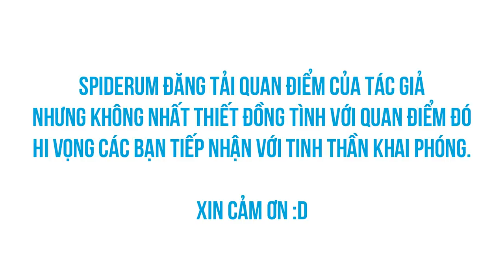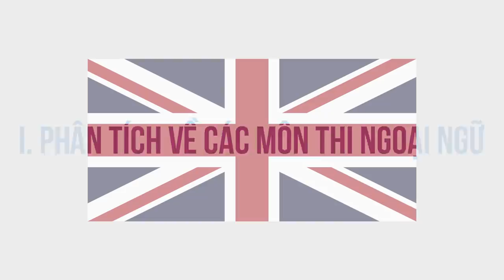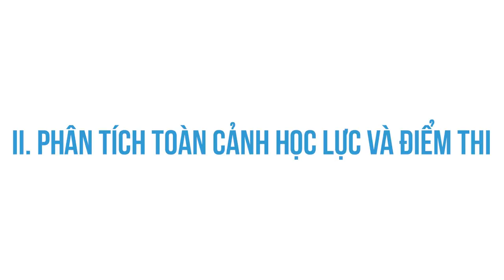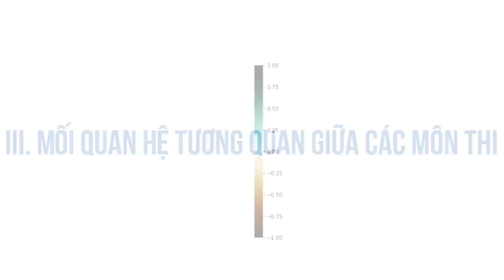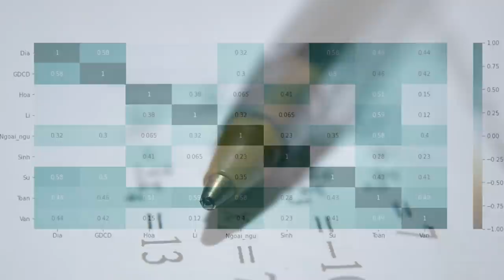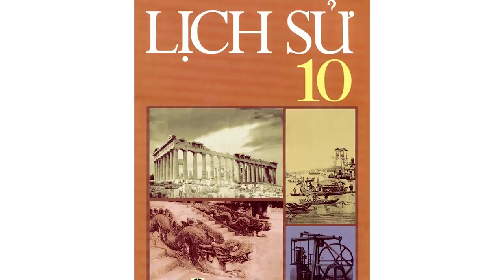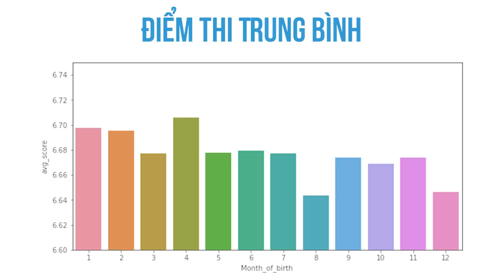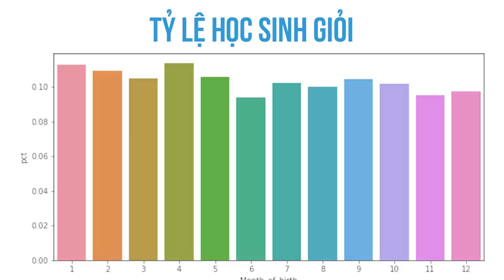TOÀN CẢNH HỌC LỰC VÀ ĐIỂM THI THPT 2020 | Văn Khôi Ngô | KHOA HỌC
Vậy là một kỳ thi tốt nghiệp THPT nữa lại qua và điểm thi đã về đến tay các sĩ tử. Hãy cùng Spiderum nhìn lại những thống kê điểm thi của từng vùng miền để nhìn rõ được bức tranh thi cử, và những thay đổi về học lực của học sinh THPT được phản ánh qua kết quả học tập năm 2021 như thế nào nhé!
Theo dõi Kênh Podcast "Người Trong Muôn Nghề" tại đây:
Ghé Nhà sách Spiderum trên SHOPEE ngay thôi các bạn ơi:
Nội dung:
00:00 - Start
00:37 -  Tổng quát phân tích dữ liệu điểm thi 2020
01:42 - Phân tích về các môn Ngoại ngữ
02:54 - Phương pháp phân tích toàn cảnh học lực và điểm thi
03:29 - Phân tích về điểm thi môn Toán
04:56 - Phân tích về điểm thi môn Văn
05:48 - Phân tích về điểm thi môn Tiếng Anh
06:49 - Kết luận sau khi phân tích dữ liệu điểm thi
07:43 - Mối quan hệ tương quan giữa các môn thi
08:55 - Phân tích về điểm thi môn Lịch sử
09:46 - Sự ảnh hưởng của tháng sinh đến điểm thi
Những nội dung liên quan:
HỌC CÁCH HỌC TỪ COURSERA (PHẦN I)

HỌC CÁCH HỌC TỪ COURSERA (PHẦN II)

HỌC CÁCH HỌC TỪ COURSERA (PHẦN III)

TOÀN CẢNH HỌC LỰC VÀ ĐIỂM THI THPT 2021

 • TOÀN CẢNH HỌC LỰC...
ĐỊNH KIẾN VÙNG MIỀN của người VIỆT NAM

 • ĐỊNH KIẾN VÙNG MI...
Phương pháp HỌC TẬP & THI CỬ : Qua môn là dễ!

 • Phương pháp HỌC T...
Bài viết: "Tỉnh nào học giỏi nhất?" - Một góc nhìn từ dữ liệu điểm thi THPT 2020
Được viết bởi: Văn Khôi Ngô
Theo dõi Spiderum tại:
Bản quyền video: Pexels.com
Chapters